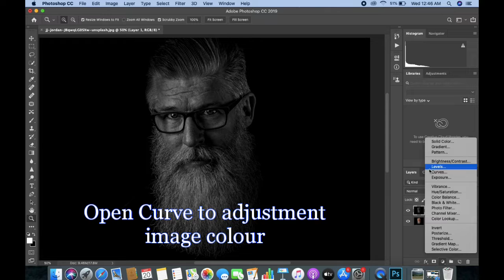Tutorial | Photoshop | Dramatic Black & White Photo Effect || The D Photography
Hey guys!

This is a shorter tutorial full of little adjustments and tricks you can apply to those images you want B & W and fully dramatic! Lighting and contrast are absolute key when it comes to black and white pictures, so make sure you get it right! :)                                                                                                                  If you enjoyed the video, feel free to drop a lovely [like] for us, as a lot of time goes into making these tutorials.
Thanks!